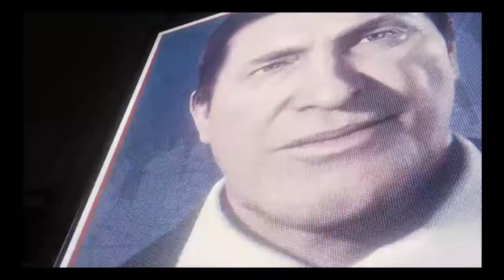Bag-Man PART 2 the electric cable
Most of my vids are about fortnite The more fun